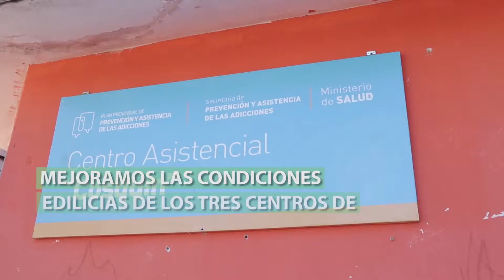Centros de atención primaria de la salud